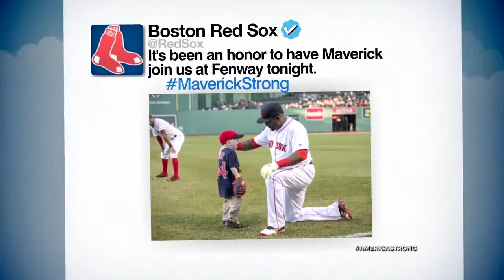America Strong: Maverick Schutte Meets Big Papi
The young Red Sox fan threw out the first pitch and collected a few baseballs from his favorite player.

Daily Recap: Jackie Bradley Jr.'s two-run double tied it in the 7th and David Ortiz hit the go-ahead homer in the 8th for a 4-2 win Check out .